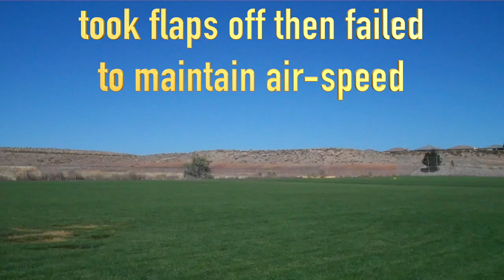RC FlyDay Tree Crash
Absent flying time risks Slow Stick tree crash